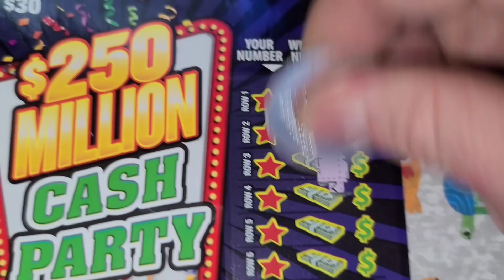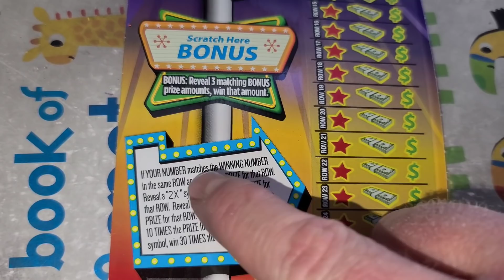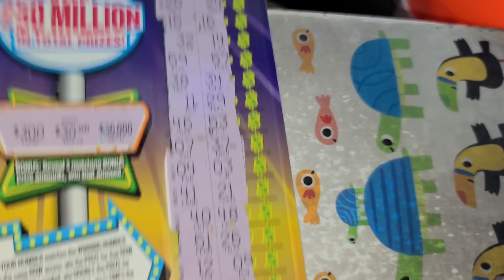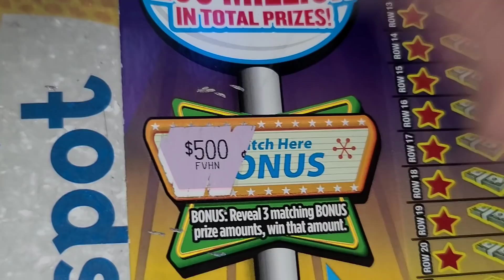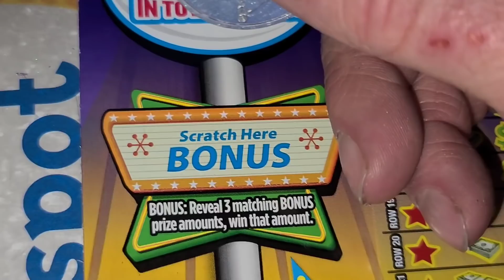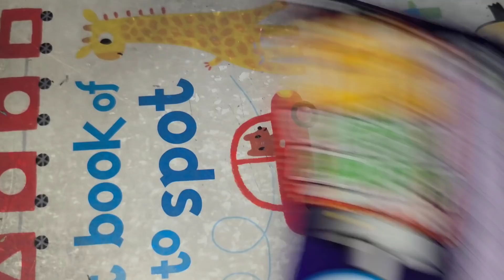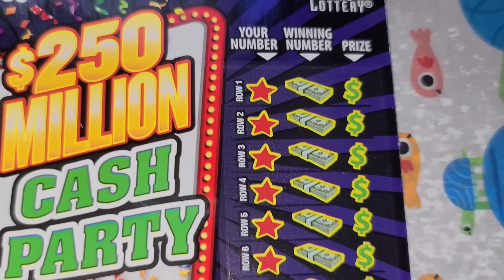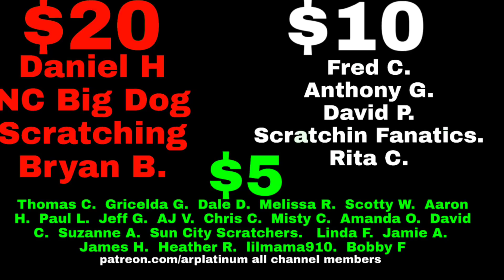FOUND IT! MULTIPLIER! $250 Million Cash! All or Nothing! ARPLATINUM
ARPLATINUM
6942 FM 1960 EAST #189

PLATINUM EMPIRE!

Daniel H.
NC Big dog scratching
Bryan B.
Thomas C
Gricelda G
Dale D.
Melissa R
Scotty W
Aaron H.
Paul L.
Jeffrey G.
AJ V.
Chris C.
Misty C.
Amanda O.
David C.
Suzanne A

CHANNEL
Sun city scratchers
Linda F.
Jamie A.
James H
Heather rose
Lilmama910
Bobby F